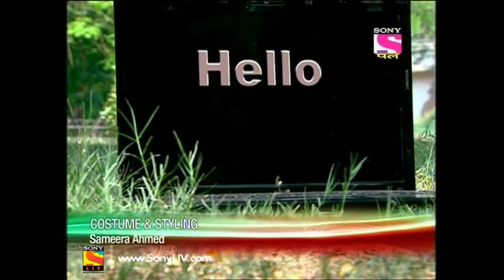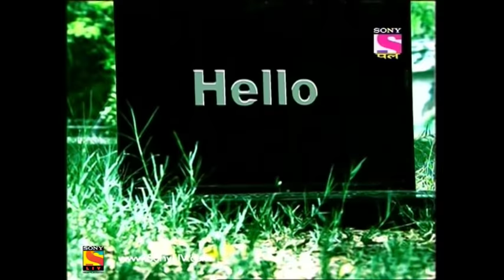Adaalat - Full Episode 120 - 7th May, 2018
Episode 120: KD In Delhi
KD is in Delhi on the request of his old friend. He came to KD for his help regarding freeing his wife who is in police custody because she killed a patient on her table. KD arrives in Delhi to learn that this case is fake. KD’s friend was forced to bring KD from Mumbai to Delhi so that he could free his sister. What is this soup KD just got into?